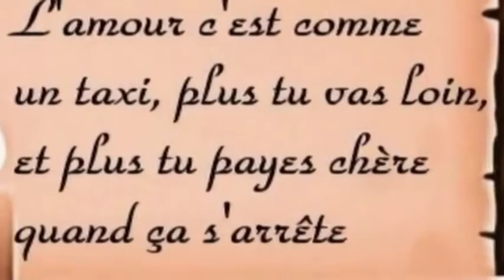Sans toi-Saber Rebaj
Mes yeux vidés de trop pleurer
n'ont plus de larmes pour supplier
mes lèvres arrident tes plainiétes
cents mots magiques pour te prier pour t'oublier
sans toi mes nuits sont tristes
je rêve toutes mes peurs
les chants,les proses,les roses, leurs folles senteurs
le ciel, la brise, les fleurs, leurs milles couleurs
pleurent ton départ, sans un espoir, une lueur

tout cet oublie, ce long silence
tout est fini, la belle romance
être banni d'une autre chance
être maudit par la souffrance
à la fin des temps, à l'éternité

je chante, je prie, j'implore en vain
une caresse, un ultime refrain
à toi, tes dieux,tes anges gardiens
je jures amour à la vie de la fin